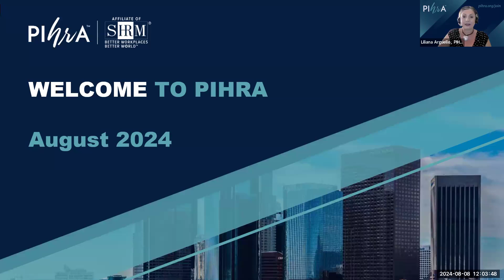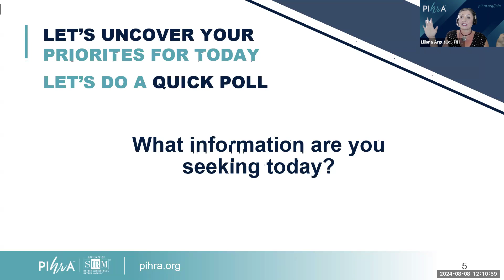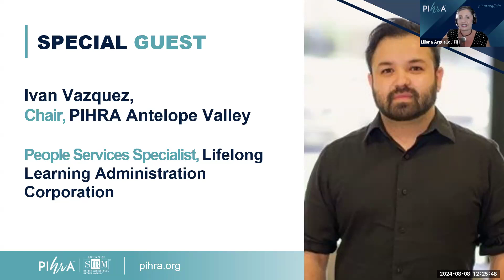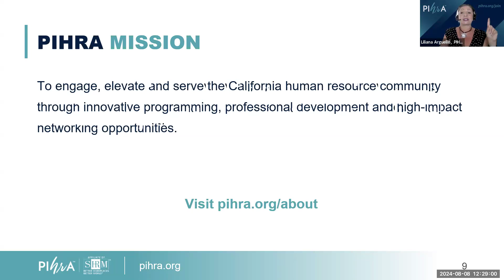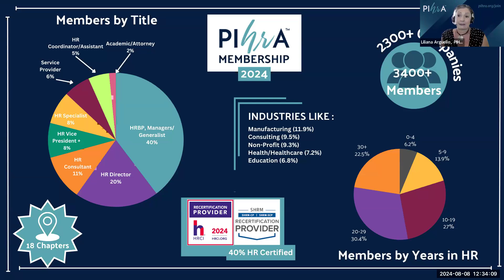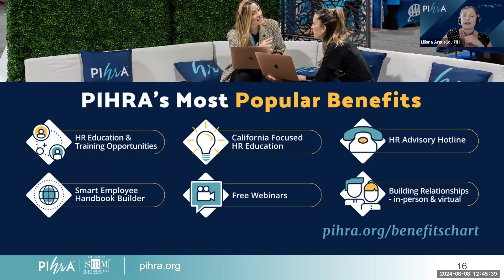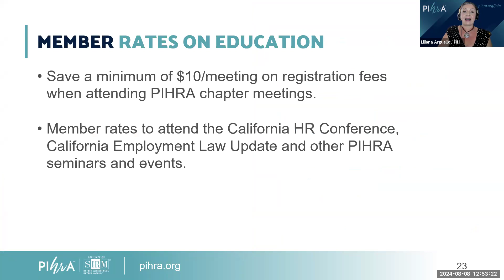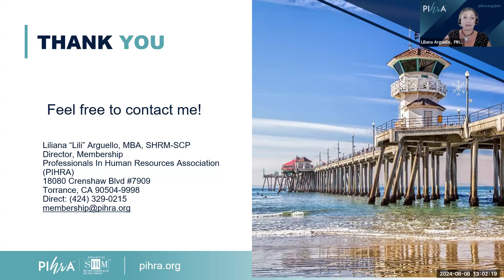PIHRA Member Orientation - August 2024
The PIHRA member orientation is a 60-minute-long presentation. The session aims to inform new, current, and potential members and HR stakeholders to help them get the most out of the PIHRA membership. This month, we are delighted to have a special guest, Ivan Vazquez,  Chair of the PIHRA Antelope Valley.